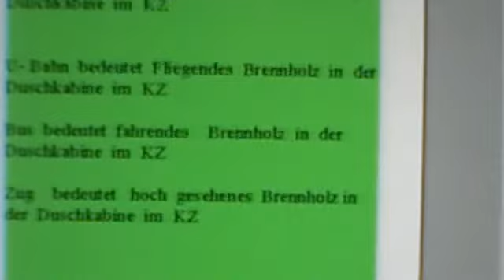Bist du auf dem Klo mit deiner Entwicklung anders seit dem klopfen an der Tür